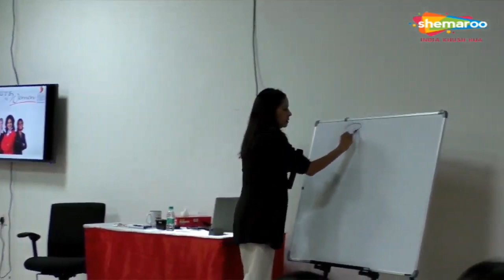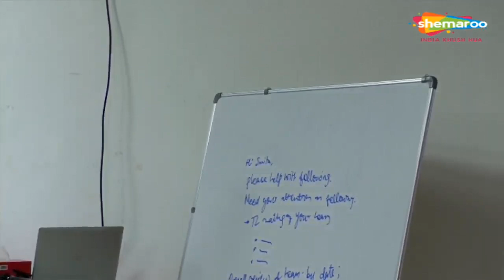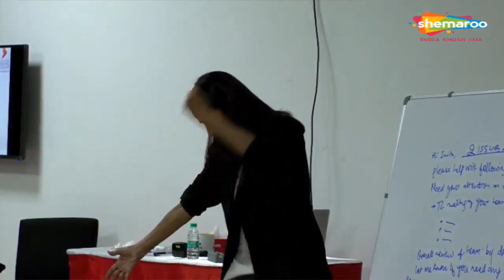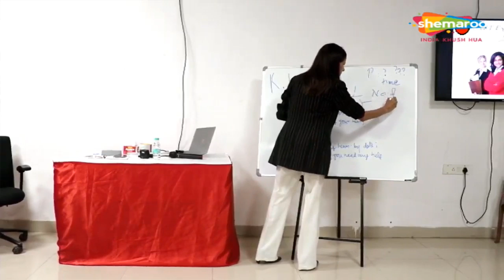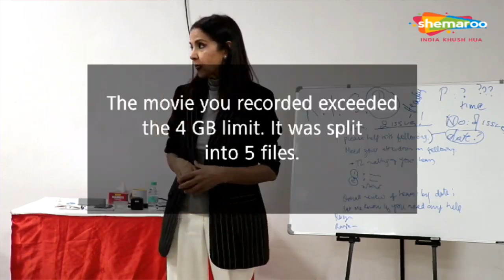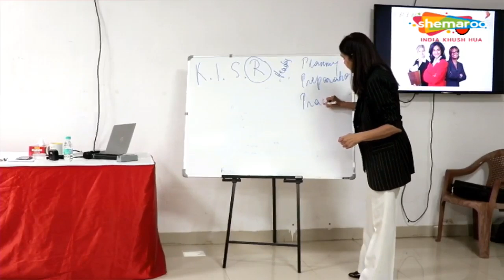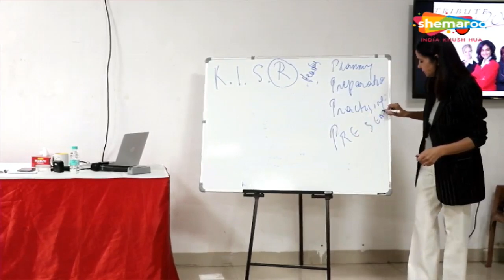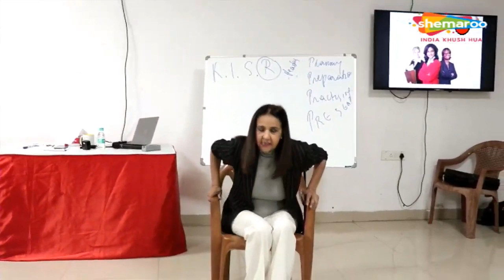Shemaroo Women’s Day Special by Sharon Prabhakar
Women’s Day Special : Sharon Prabhakar